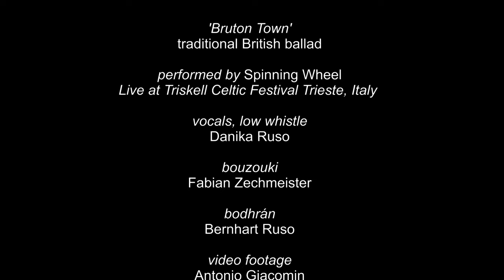Bruton Town (performed by Spinning Wheel)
The Celtic Folk Band Spinning Wheel (Austria) performs the folk sond "Bruton Town". Bruton Town is an english Ballad, telling the story of Isabella and the Pot of Basil, made famous by Boccaccio in The Decameron. A murder ballad of two evil brothers, one unassuming victim, and one revengeful sister. Our version is inspired by the band Pentagle.

This video was recorded at the Triskell Festival in Triest, Italy.